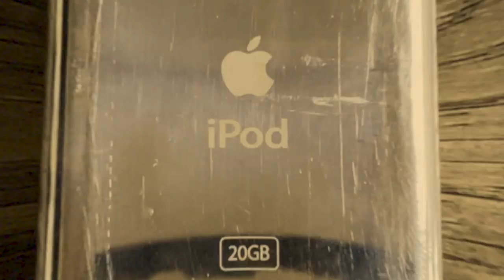iPod 4th Gen Battery Install 1st time attempting a classic battery swap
Guys new mic will be here tomorrow going forward the audio should be much better!

Hope this helps guys like comment and sub to the channel and lets keep the army growing also if you can drop a follow over at my twitch we stream there every night and we are gaining momentum over there as well my live streams will be on twitch going forward

Amazon links

Compression Arm Sleeve
Tai-Hao Miami Keycaps
Tai-Hao Rubber Keycaps
Elgato Stream Deck
Elgato Green Screen
Logitech Brio Webcam
Logitech c922 webcam
LED Ring Light
Logitech G305
Logitech GPRO Wireless
GPRO Wireless Renewed (Discount)
Behringer X1204usb mixer
Red USB-C cable for ducky
Ducky One 2 Mini
Zowie EC1-A
Zowie Za11
Logitech gpro wired mouse
Artisan Strawberry Milk Pad L
Artisan Hien XL mousepad
Artisan Zero L
Bigger Bottle of cleaner
Starter Kit
Extra Brush
Vivo quad monitor stand
Shure sm7b Mic
Rode PSA1 Swivel Mount Studio Microphone Boom Arm
Sennheiser HD700 Headphones
Herman Miller Aeron Chair
Headphone Hanger
Reusable Zip Ties
Glorious 3xl Mouse Pad
Glorious Extended Pad
Sony A6400 Mirrorless Camera
Keycap O-Rings
Keycap O-Rings
Razer Naga (Renewed)
Boys BY-M1 Lavalier Microphone
Triple A to Double A converter for G305
ILUX 3pack RGB LED Floodlight
ILUX Single RGB LED Floodlight
MOVO VXR10 external mic